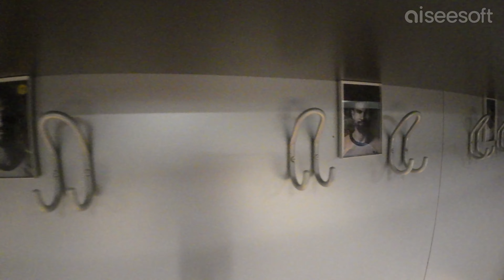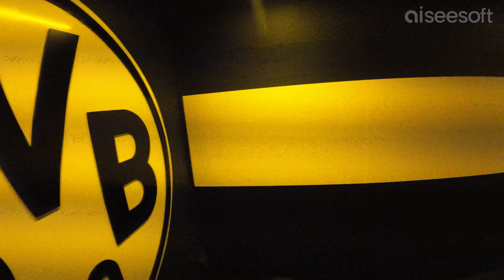STADION BVB Signal Iduna Park – stadion piłkarski w Dortmundzie (4k)